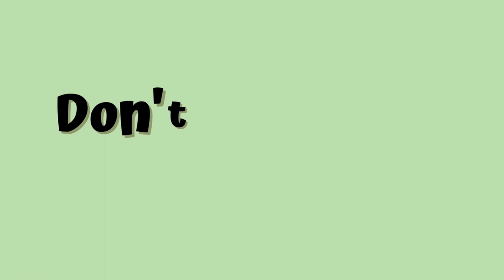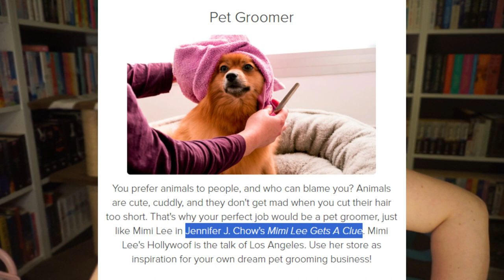What Job Would I Have In A Cozy Mystery Novel? || Bookish Quiz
Link to the quiz:
What did you get for the quiz?